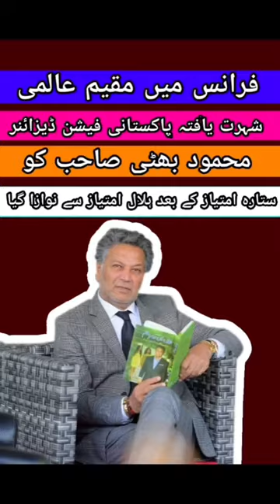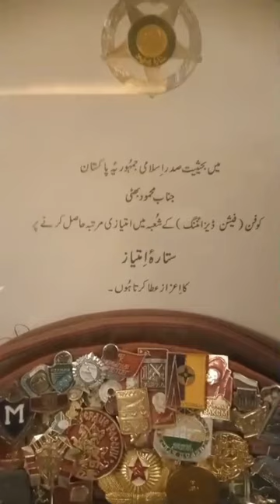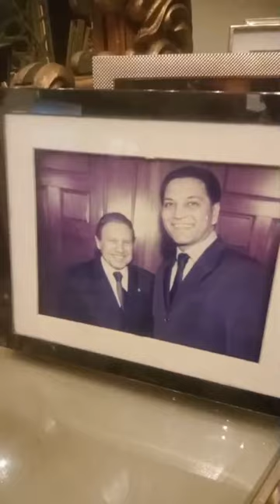𝑻𝒉𝒆 𝒑𝒉𝒊𝒍𝒂𝒏𝒕𝒉𝒓𝒐𝒑𝒊𝒔𝒕 𝒂𝒏𝒅 𝒈𝒍𝒐𝒃𝒂𝒍𝒍𝒚 𝒓𝒆𝒄𝒐𝒈𝒏𝒊𝒛𝒆𝒅 𝒇𝒂𝒔𝒉𝒊𝒐𝒏 𝒅𝒆𝒔𝒊𝒈𝒏𝒆𝒓 𝒓𝒆𝒔𝒑𝒆𝒄𝒕𝒆𝒅 𝑴𝒓. 𝑴𝒆𝒉𝒎𝒐𝒐𝒅 𝑩𝒉𝒂𝒕𝒕𝒊'𝒔 𝑳𝒊𝒇𝒆.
فرانس میں مقیم عالمی شہرت یافتہ پاکستانی فیشن ڈیزائنر محمود بھٹی صاحب کو ستارہ امتیاز کے بعد ہلال امتیاز سے نوازا گیا
کیافرانس میں مقیم عالمی شہرت یافتہ پاکستانی فیشن ڈیزائنر محمود بھٹی صاحب پاکستان میں پھر سے فلاحی کام شروع کریں گے ؟
With the legend, the philanthropist and globally famous fashion designer respected 𝑴𝒓. 𝑴𝒆𝒉𝒎𝒐𝒐𝒅 𝑩𝒉𝒂𝒕𝒕𝒊 at his abode in Lahore, celebrating another achievement of receiving highest presidential award "𝙃𝙞𝙡𝙖𝙡 𝙚 𝙄𝙢𝙩𝙞𝙖𝙯". Congratulations sir 💖